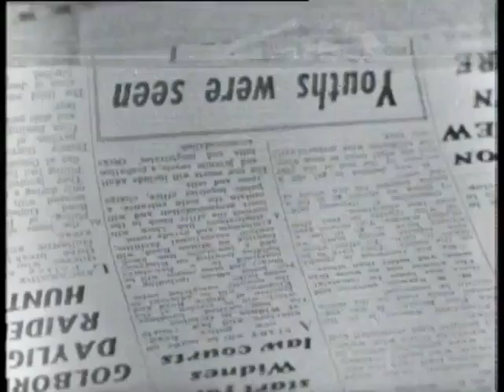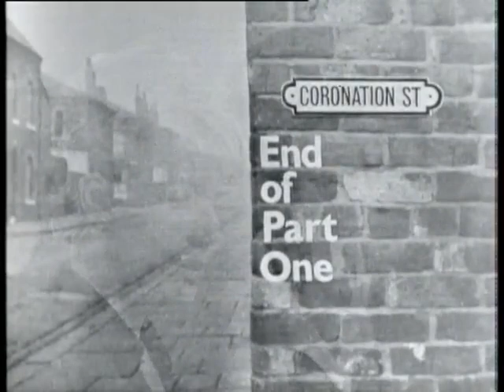Coronation Street - 10th October 1962 (Episode 191)